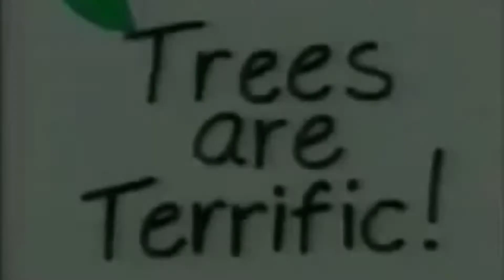Arbor Day Foundation - Carly the Cardinal Talking About Trees (2006) UK